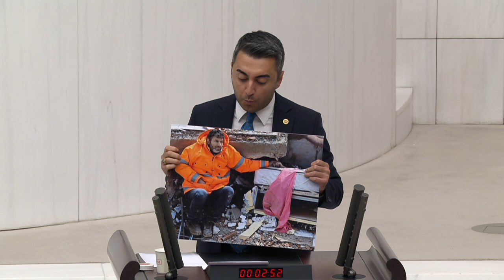DEVA Partili Avşar; Meclis depreme kayıtsız kalamaz.